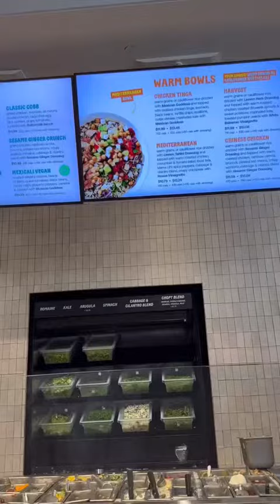Day in my life vlog - home safe!!!!! 🤍